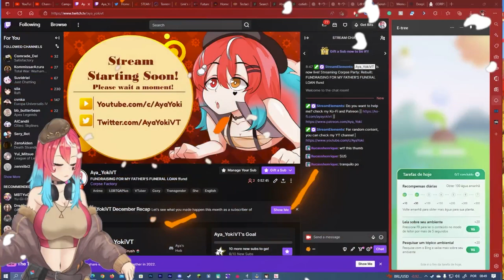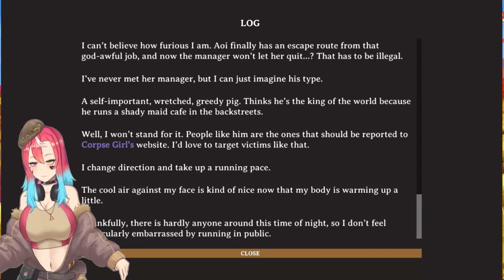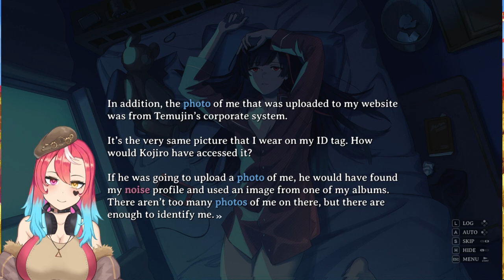The Rising of Corpse Girl - Corpse Factory [2]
Hi! I'm Aya!